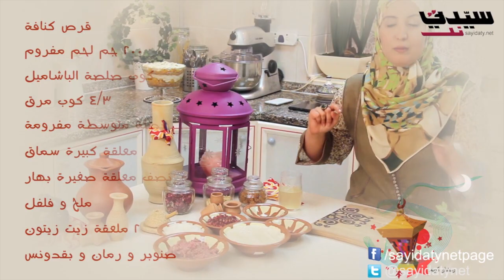كنافة باللحم المفروم و صلصة البشاميل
قرص كنافة محمص في الفرن
ثلاثة ارباع كوب مرق دجاج او لحم
كوب صلصة البشاميل
200ج لحم مفروم
بصلة متوسطة مفرومة ناعم
ملعقتين كبيرتين صنوبر
ملعقة صغيرة بهار
ملعقة كبيرة سماق
ملعقتين كبيرتين زيت زيتون
رمان وبقدونس للتزيين

طريقة التحضير:
يشوح اللحم في زيت الزيتون و, يضاف البصل و يقلب الكل جيدا .
تضاف البهارات و الصنوبر و يحرك المزيج إلى ان ينضج اللحم . يرفع من على النار و يترك جانبا .
تسقى الكنافة بالمرق بواسطة ملعقة , يجب مراعاة ان تكون الكنافة ساخنة و المرق بارد او العكس لتحصلي على كنافة هشة و لذيذة .
توضع صلصة البشاميل فوق الكنافة باستخدام كيس الحلواني .
يوزع خليط اللحم على الصلصة , ثم تزين اخيرا بالرمان و البقدونس .
تقدم بالهنا و الشفا .